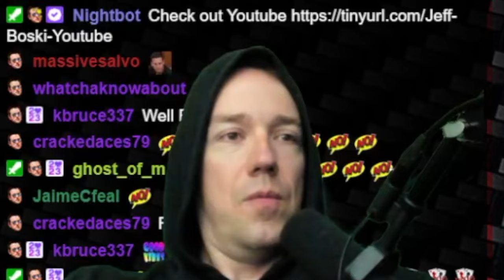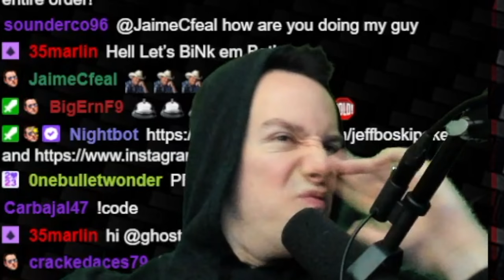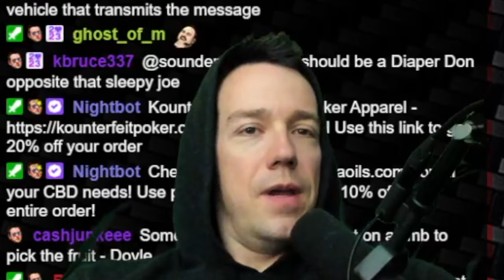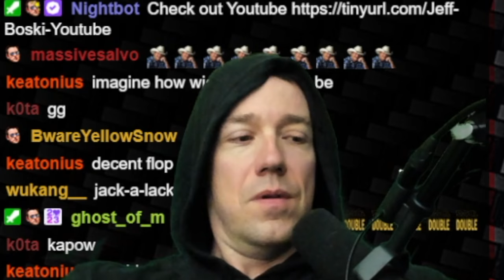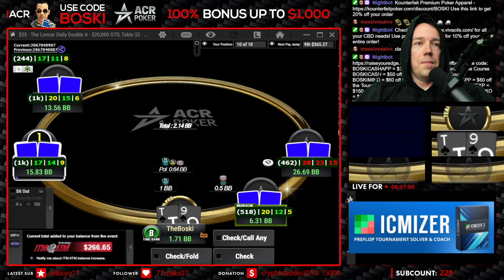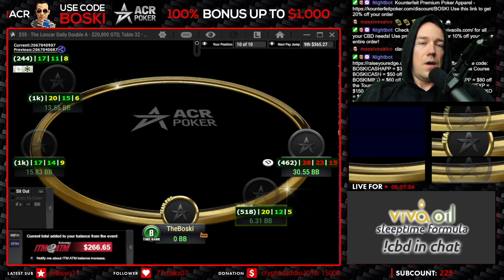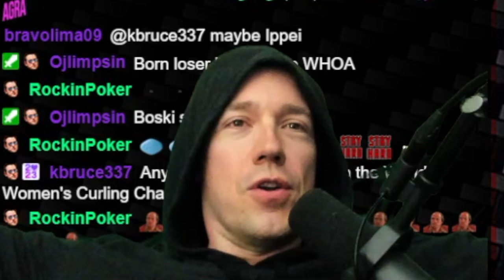$20,000+ Double Victory Jackpot??? | Twitch Poker Highlights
In this Twitch poker highlight video attempted to win both of the $55 Loncar Daily Doubles and win the $20,000+ Progressive Jackpot Bonus!